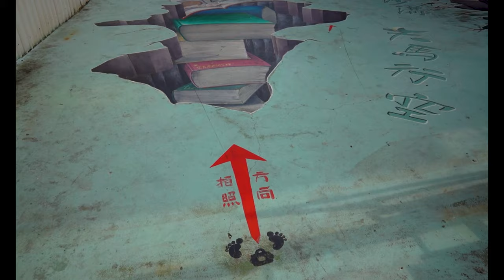10 Reasons to Visit Taiwan in 2023 and Beyond....ULTIMATE GUIDE!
10 reasons to visit taiwan

Welcome, today we look at 10 reasons to visit Taiwan.

Wsup folks, its ya boy Darewrecks and today we adventure to Kinmen. You probably never heard of Kinmen, but it could be the right place for you to visit if you plan to go to Taiwan. Let me share some information and let you decide! Just to let you know, it's one of the coolest places I ever been to, and it could be for you! This travel video can easily be applied to an already existing itinerary.

I'm an explorer, blogger, vlogger, solo traveler, and nomad even if most of the world has been explored already. I enjoy travel, culture and lifestyle. What that means is I don't have a travel style as I will do almost anything and go almost anywhere. I am a self proclaimed travel expert in Taiwan as I have explored every county and set of islands Taiwan has to offer. Come see Taiwan through my eyes!

Come enjoy, see and explore Taiwan with me!

If you are are curious about visiting Taiwan or its on your bucket list, this video is for you!

Be ready to see videos from me every 15th and 30th of the month, starting in January 2023!

I have lived in Taiwan for 4 years. I have spent all my free time exploring Taiwan. I have not met anyone yet, Taiwanese or otherwise, who has explored the country more than me. My knowledge is vast and I am here to share my findings with you to help you decide if Taiwan is a place worth visiting.

This video works very well with my website. Within my website you will find a travel guide on Taiwan, with dozens of locations, many being free and off the beaten track. There is something for everyone- adventurers, backpackers, families, solo travelers, young and old. I have given this video a very broad and open ended view on Taiwan. Far too often I see travel videos that deal with specifics. "Visit this country for its tea, or coffee." Or "Visit this specific city within this country." We all have different interests and tastes. For example, many people recommend visiting the painted village in Taichung, but there are many painted villages in Taiwan. Everything in my video are things you can find in many places in Taiwan,  just by exploring.

While I am more than happy to answer messages via comments, privately, or on my website about Taiwan, I am also into inspiring people to step out of there comfort zone and just explore and wander the streets and paths. Taiwan is the perfect place to do this because its so safe! Imagine being able to pretty much go anywhere you want without fear of being robbed or harassed? It's an awesome feeling. I totally recommend Taiwan for solo travelers, including women and LGBTQ+ people, as well as people who have never traveled abroad or who haven't traveled much. Taiwan is a perfect first destination to get your feet wet in exploring our world!

I am also GLUTEN FREE, so check out my food section.

Finally, be sure to check out my blog for tips, information, and my favorite hikes and drives.

Time Stamps:  Clips of Taiwan are in the intro and from The  people to Temples and Festivals.
00:00 10 REASONS TO VISIT TAIWAN in 2023 and beyond!
1:35 FriscoRoamer Intro
3:53 Where is Taiwan
4:26 Safety
6:23 Weather
7:52 Size
9:01 One last thing
9:14 The people
10:16 Hiking
11:35 Scenery
13:03 Taiwan is developed
14:54 Exploring
17:56 Beaches
20:45 Temples and festivals
24:26 Conclusion

This was the first video I ever made, with help showing my 1st road trip around Taiwan. There are no words, just music.

This was my trip to the Lantern Festival in Taichung. No need to listen to the interview at the end. The sound is horrible.

The Cave Man Diaries is a series of my 2nd road trip around Taiwan. This was during Covid. I was pissed I couldn't travel abroad so I decided to get all my gear, flip a coin to determine what direction I would drive, and head out. This trip was completely spontaneous. No plans. This series gives you a very good look at Taiwan.

I hope this video helps you find a love for Taiwan!